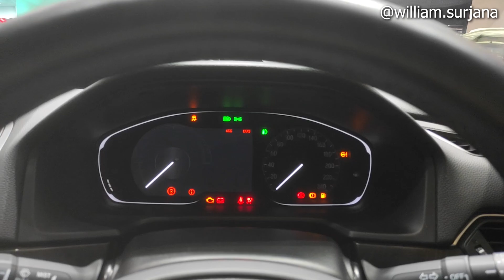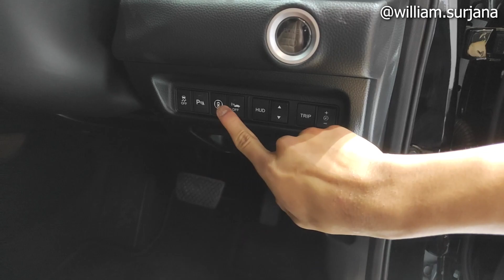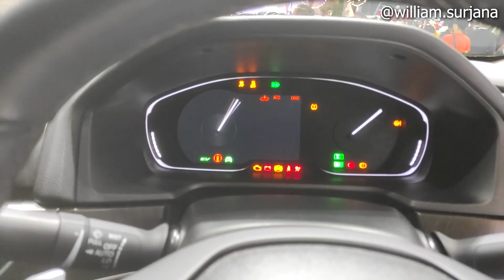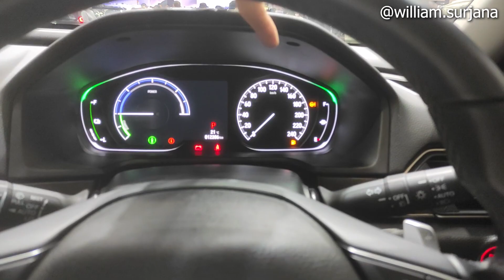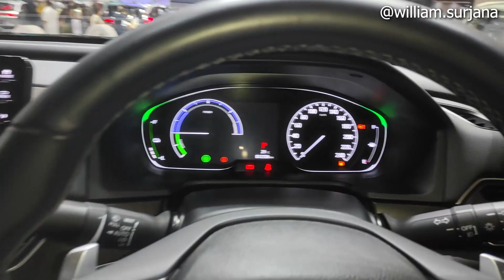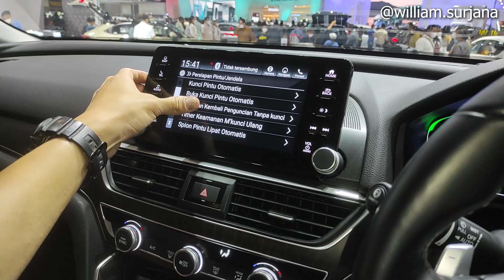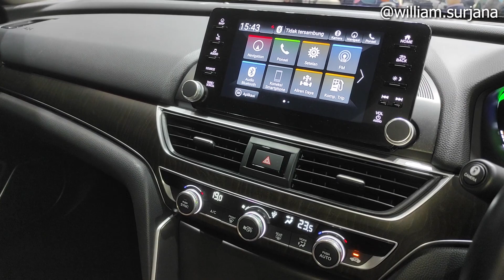Honda Accord e-HEV [CV3] review - Indonesia